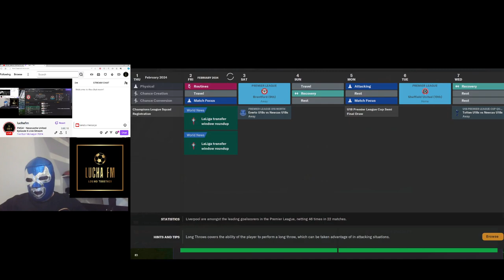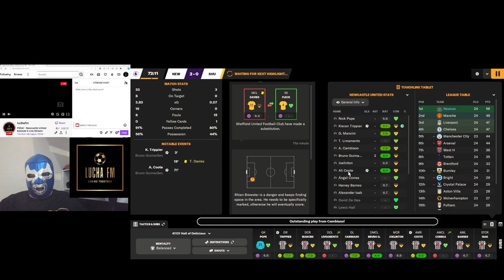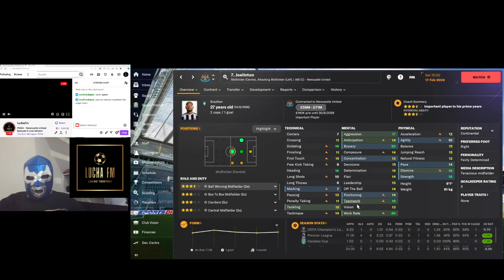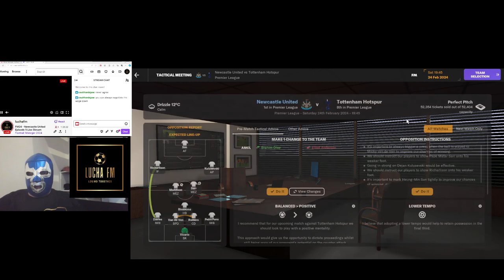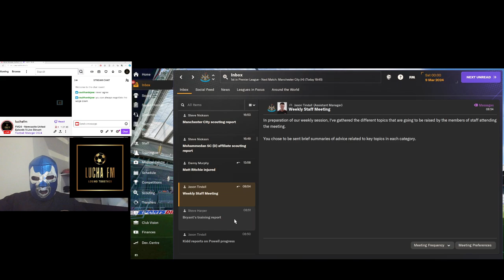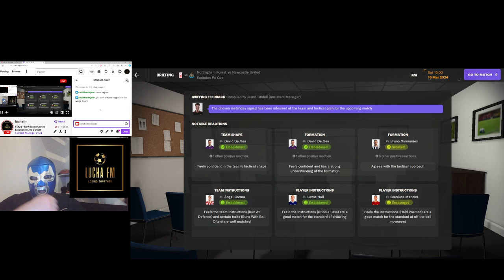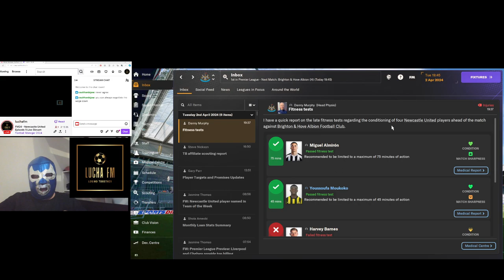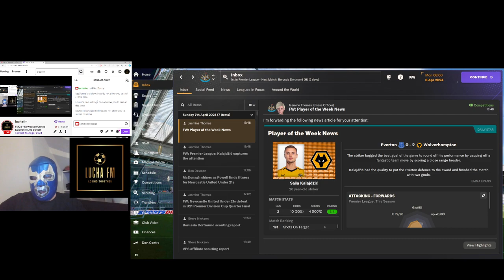FM24 - Newcastle United World Domination Episode 5 Live Stream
About LuchaFM

🚀 "Get ready to witness the rise of your managerial prowess, as we conquer leagues, clinch championships, and build dynasties. This is LuchaFM, where the virtual pitch meets the passionate heart of football. Let the games begin!" Watch me try keep my lead as top of the Premiership and also see how I get on in the Champions League round of 16.